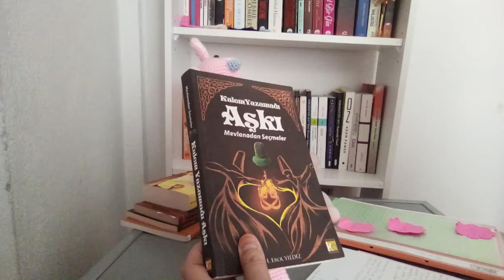Kitap Kurdu.. Tavsiye kitaplar-3🌼 Aşkla oturup aşkla kalkmak lazım Gücendirmemek gerek. Mevlana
Ne diyelim, aşk diyelim aşk olsun...